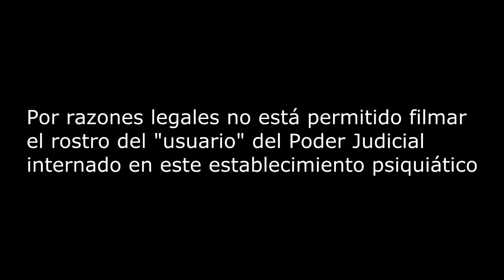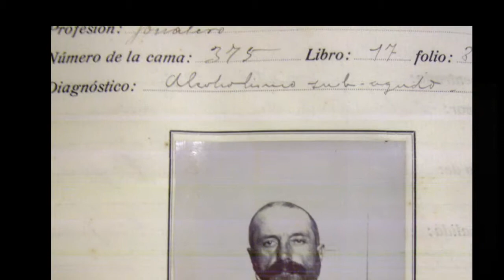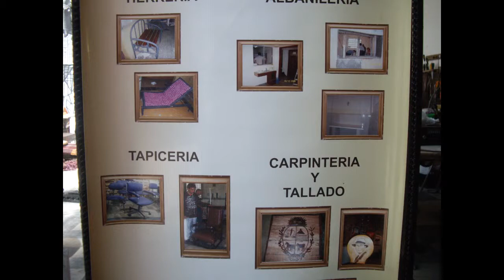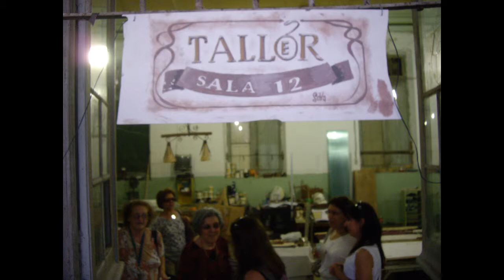Hospital Vilardebo Serigrafo sala 12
La Sala 12 del Vilardebó, la de los inimputables judicializados, es una isla en el panorama de este viejo hospital. Una enfermera -Selva Tabeira- viene haciendo una tarea ciclópea y de enorme solidaridad para la rehabilitación de estos "usuarios". El ruido que se escucha es el torno que tiene este taller para trabajos en madera y hierro. Las fotografias pertenecen al archivo de viejas fotos de los pacientes de inicios del siglo XX.